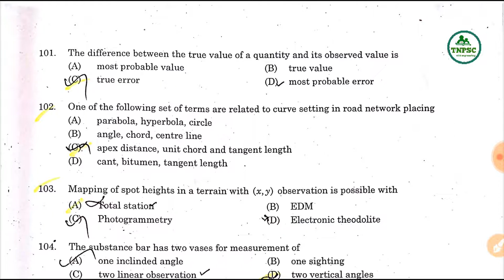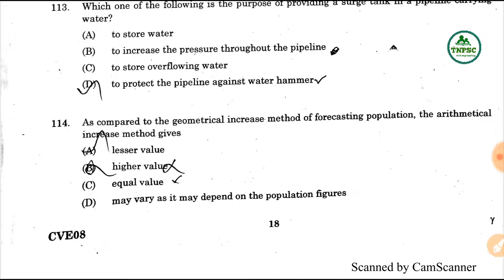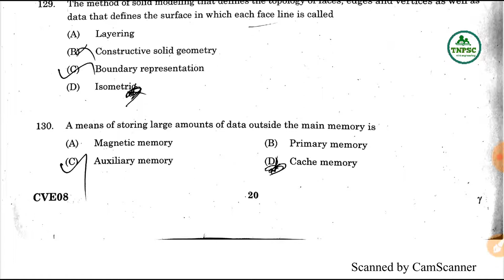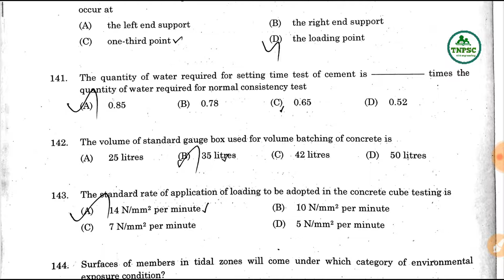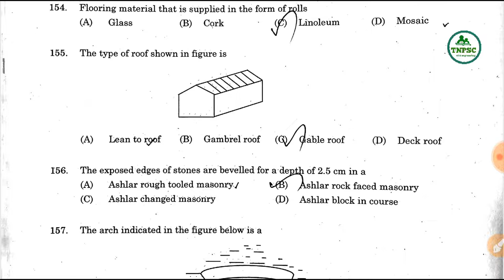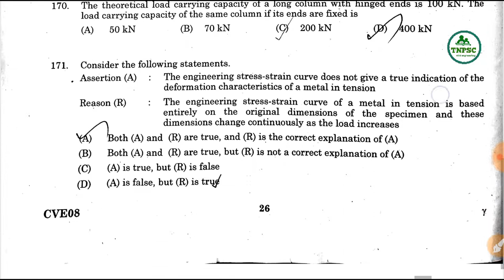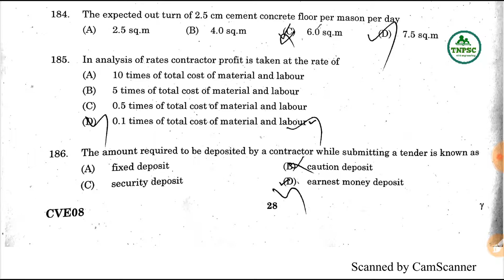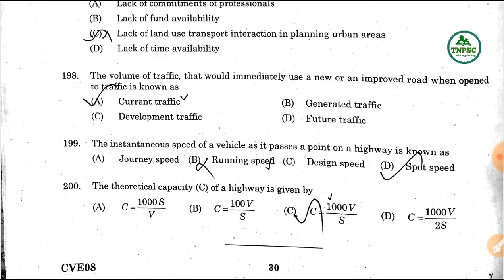tnpsc cese 2014 qst with solution part 2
This part contain 2014 cese 100 questions with answer , we shall discuss , soon with detailed answers.

tnpsc civil engineering model question paper